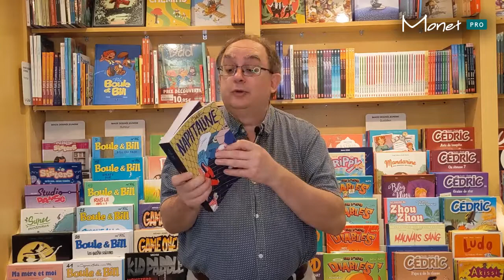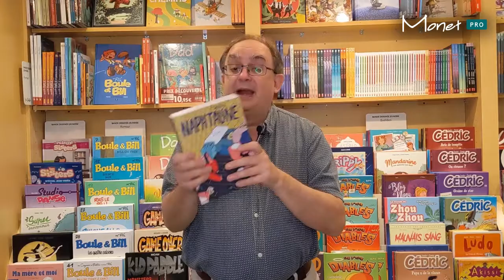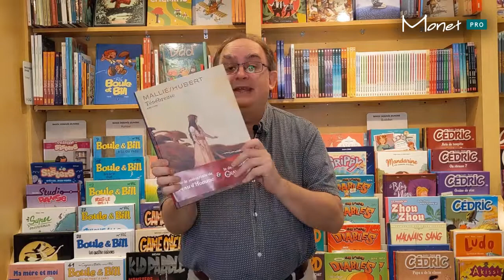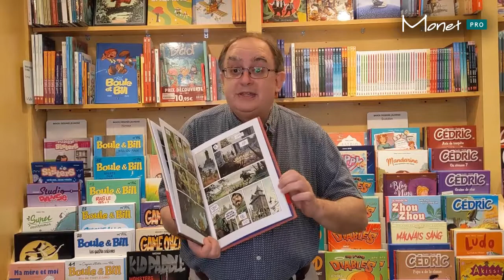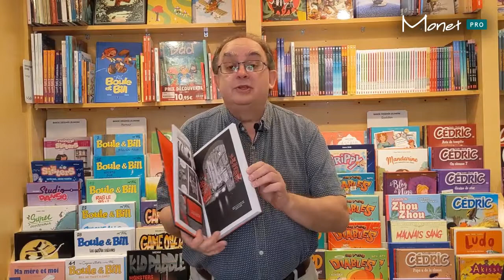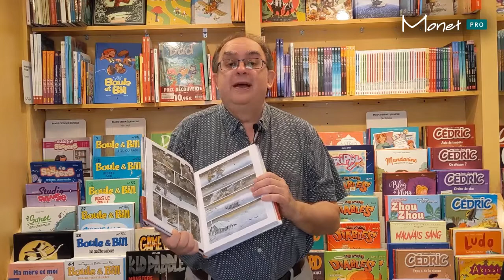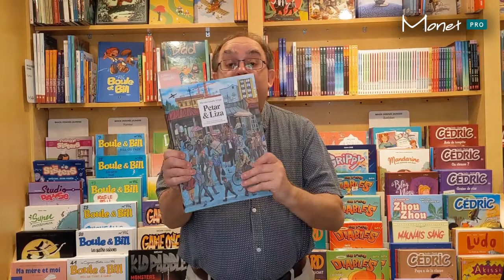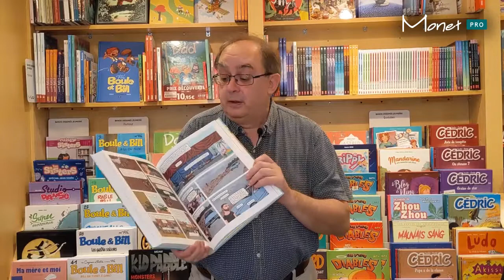Nos incontournables en bande dessinée | Adulte | Mai 2022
Découvrez les meilleurs titres du mois de mai 2022 en BD adulte!

Les livres présentés dans cette capsule :
00:00 - Introduction
00:18 - Naphtaline
02:47 - Otoshiyori : trésors japonais
04:21 - Ténébreuse
06:55 - Je suis toujours vivant
08:59 - La terre, le ciel, les corbeaux
11:40 - Petar & Liza